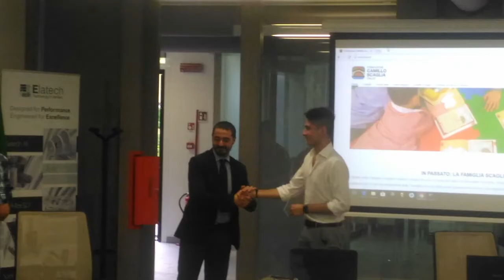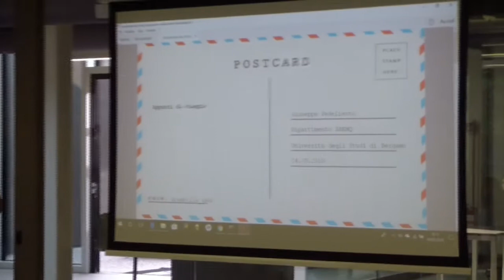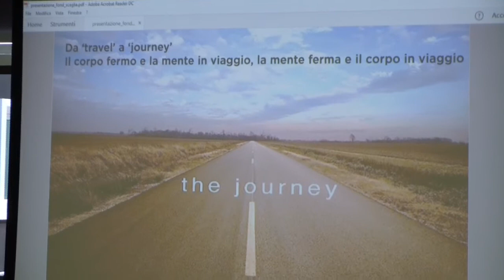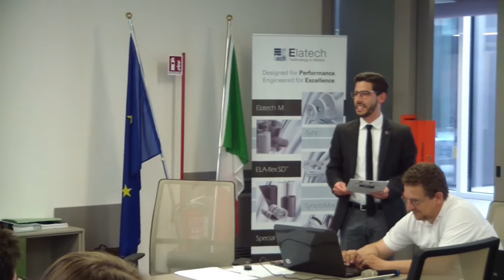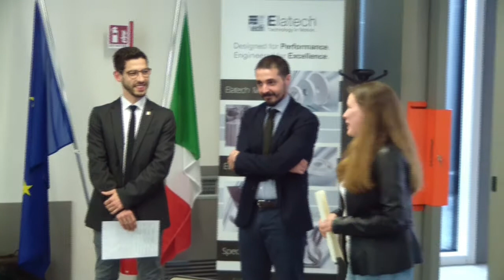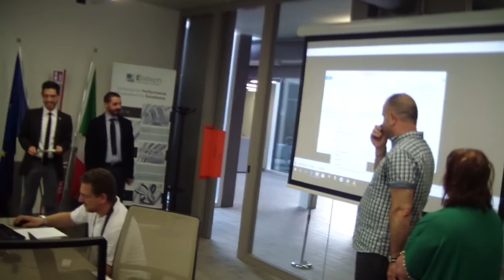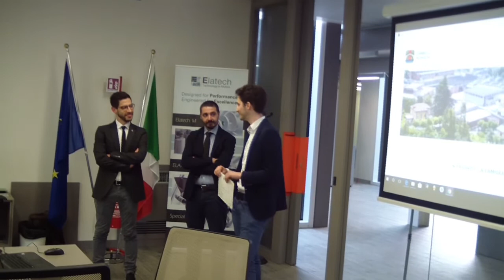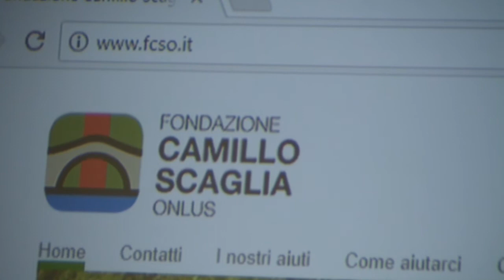Bando fondazione camillo scaglia